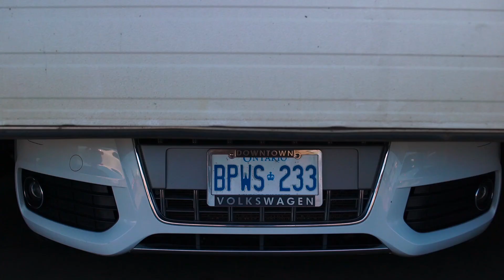Downtown Customs | JLStudios.Net Films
to learn more about us.